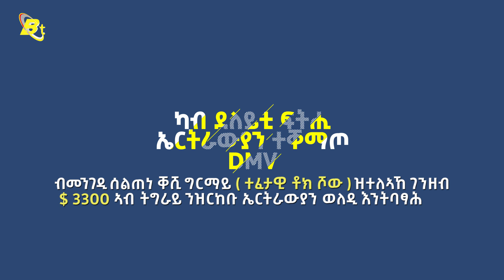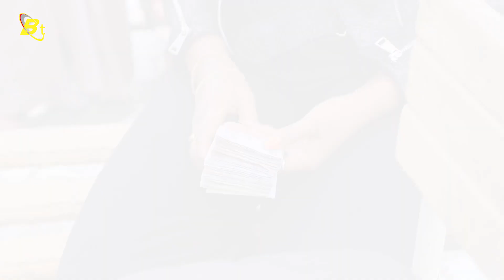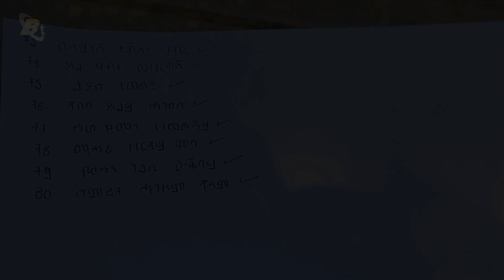ኤርትራውያን ተቐማጦ DMV ኣብ ትግራይ ንዝቕመጡ ኤርትራውያን ወለዲ ዝገበሩዎ ሓገዝ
Eritrean community